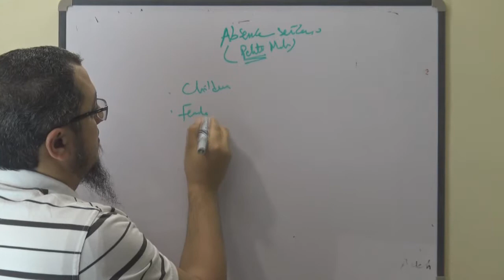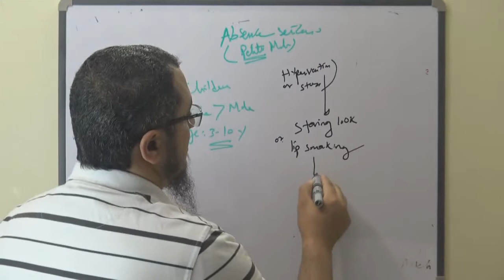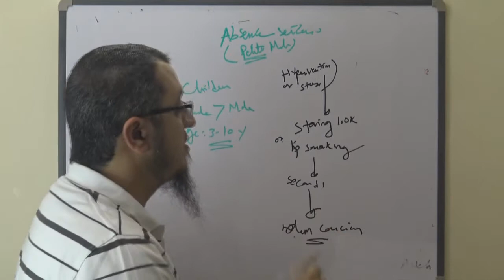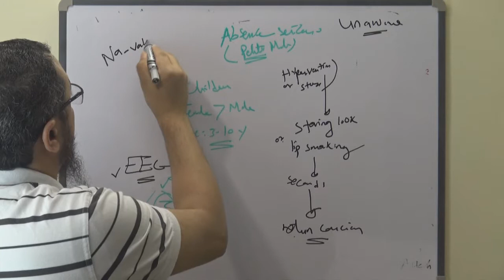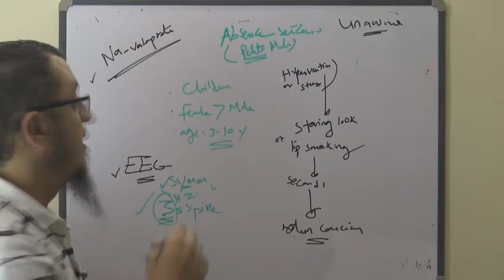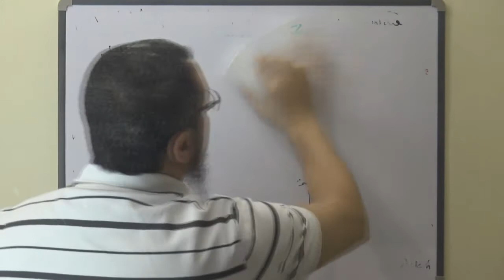MRCP - NEURO - Absence seizures - ( petit mal) - Dr. Mohamed Osama